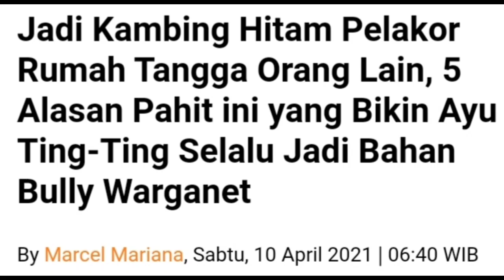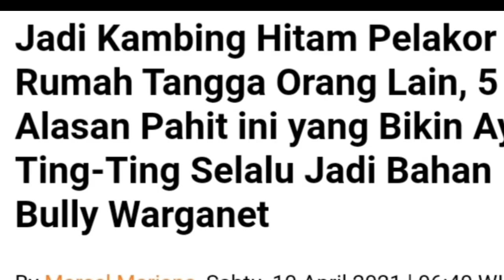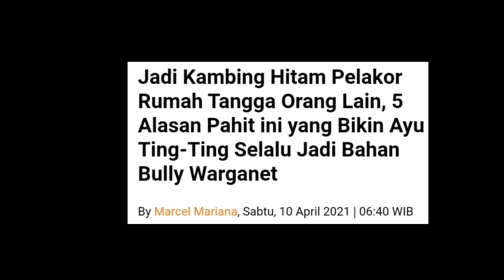KABAR TERKINI - KEMBALI HEBOH!! NETIZEN KEMBALI TUDING AYU TING TING SEBAGAI KAMBING HITAM